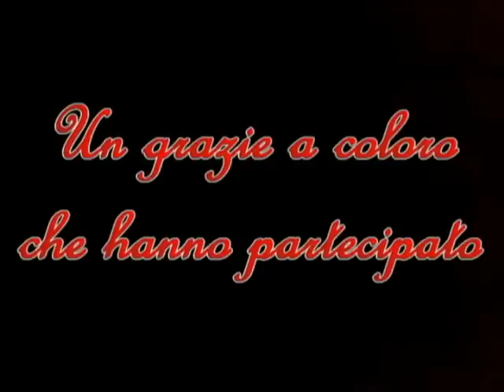FOGGIA "NOI SIAMO PERFETTI" secondo tempo 2/2(2009)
Le esclamazioni più usate a Foggia.IL GRUPPO LO TROVATE SU FACEBOOK. Grazie di tutto Carlo Della Pace.